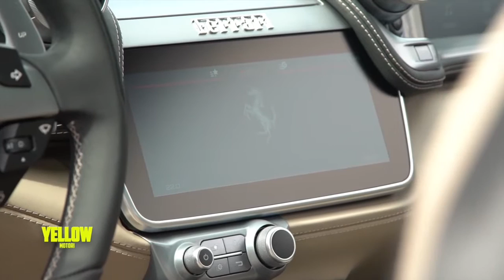FERRARI GTC4 LUSSO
690 cv, 330 orari e 3,4 secondi per i cento: per sentire il rombo della Ferrari GTC4 Lusso invece è necessario guardare il video!!